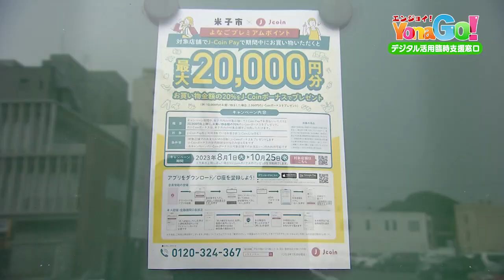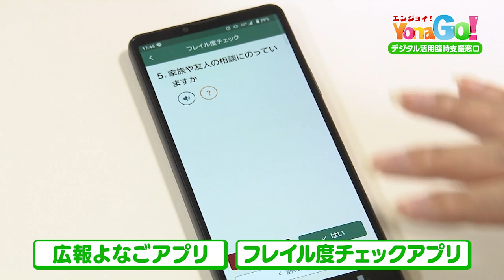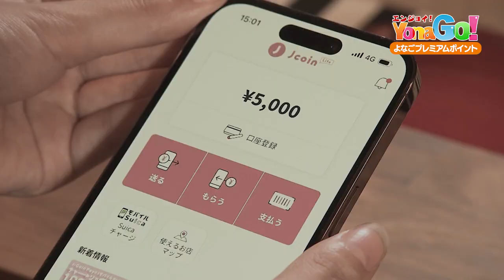エンジョイ！YonaGO！ ～米子市からのお知らせ～【8/4放送開始分】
地元ケーブルテレビ「中海テレビ放送」121chで放送中のインフォマーシャル番組「エンジョイ！YonaGO！」。米子市からのお知らせをお届けしています。
■デジタル活用支援臨時窓口　開設中！
■総額2億円！よなごプレミアムポイント
・フレイル予防アプリ　配信中
・保育士、なかよし学級指導員など　募集中
・新米子駅OPEN関連イベント

※動画でご紹介した内容は変更になる場合があります。